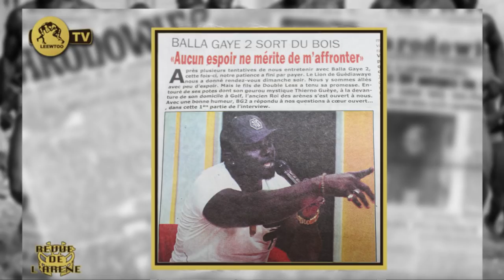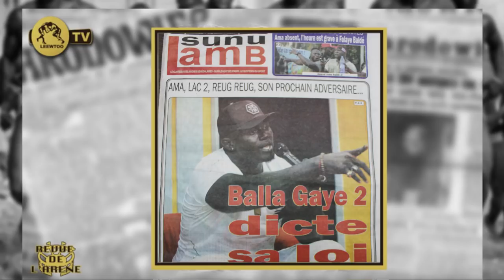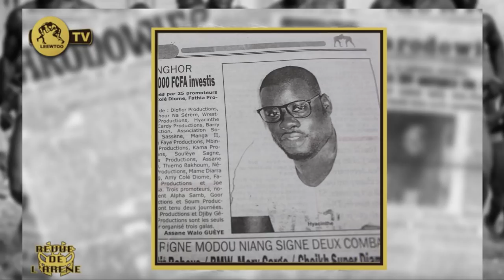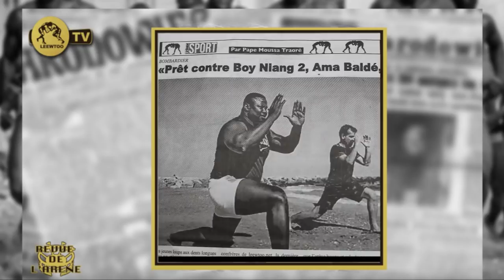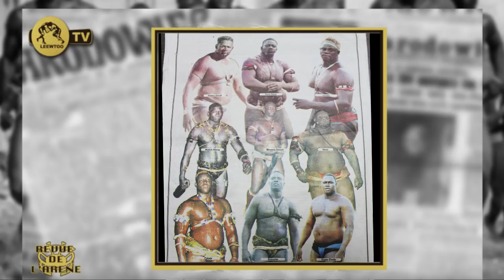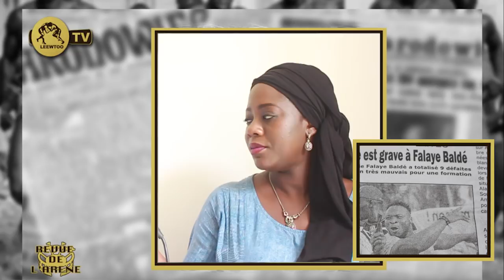REVUE DE L' ARENE DU 04 SEPTEMBRE 2019